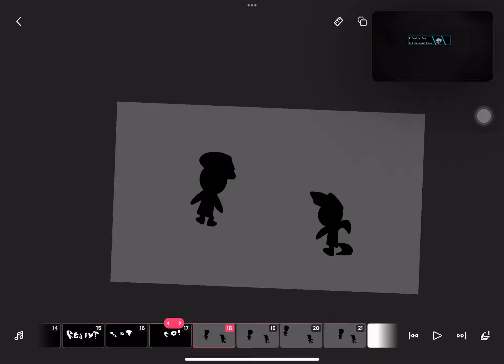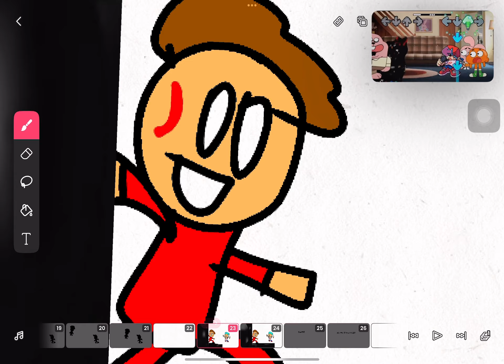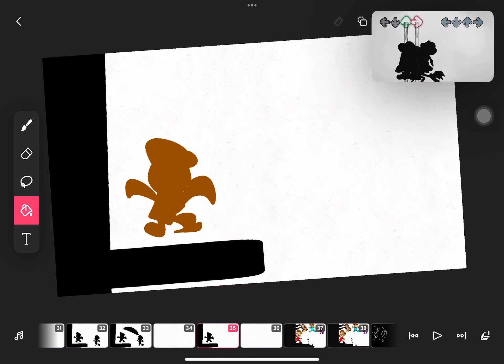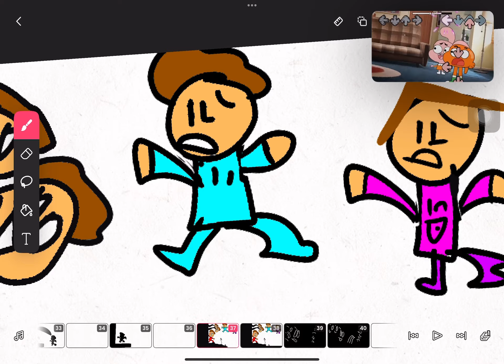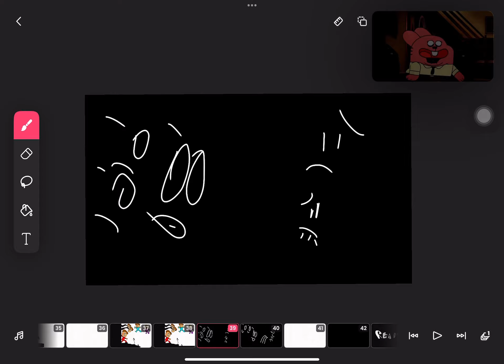DARKNESS TAKEOVER 4 SONG 1